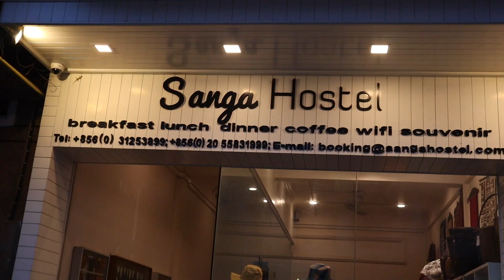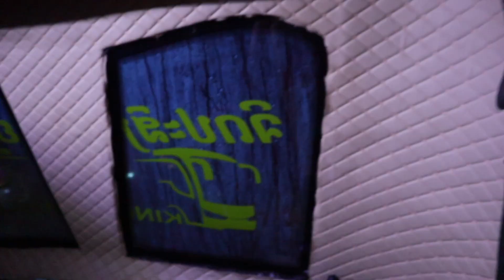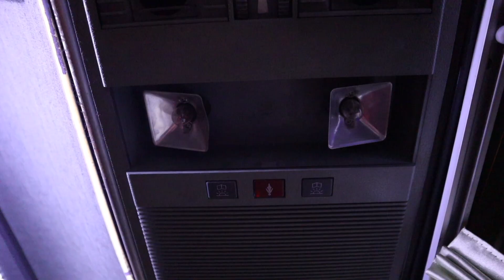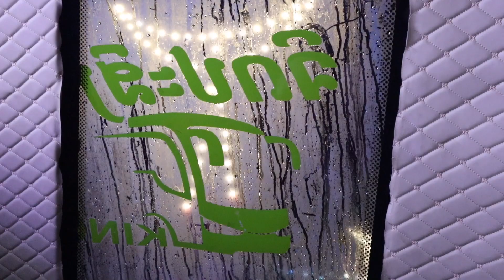BED ON BUS FOR 12 HOURS | SOUTH EAST ASIA NIGHT BUS | Pakse to Vientiane LAOS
This was our bed on a bus for 12 hours. Travelling is easy and cheap in South East Asia thanks to the night bus, but how are they exactly? This was our experience taking a night bus from Pakse to Vientiane Laos! Turbulence, mosquitos, wet floors and sleeping with strangers... but really it was great haha

🥣 Foldable Container (#1 must have item)

00:00 Night Bus.
01:00 HOSTEL Travel Tip
03:10 Finding our bus
04:40 Room Tour
06:10 Mosquito infested?!
08:43 lights out
10:31 good morning
11:58 Bathroom bus tour
12:50 we made it.
13:53 Sailomyen Cafe & Hostel
16:39 Bloops